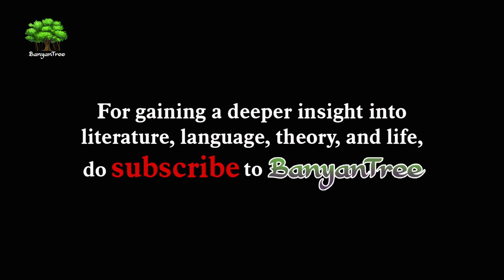A River | AK Ramanujan || Dr. A. Raghu. Part 6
Detailed discussion on AK Ramanujan's 'A River' by Dr. A. Raghu